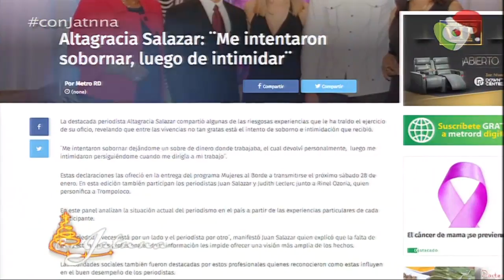Edith Febles y Altagracia Salazar explican el papel de la mujer en la televisión dominicana (2/3)